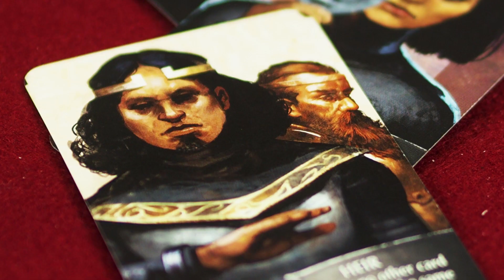RÉGEN MINDEN JOBB VOLT, MÉG A TELESHOP IS⚔️ - Oriflamme társasjáték a Reflexshop kiadásában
2021-ben is fantasztikus címekkel készültünk nektek, a teleshopban pedig most leleplezzük, milyen társasjáték érkezik a Reflexshop polcaira!

A Oriflamme története szerint örökös nélkül halt meg a király, így a nemesi családok cselszövésbe és viszálykodásba kezdenek a még nagyobb befolyásért. A 2020-ban As d'Or győztes kártyajátékban a játékosok előre programozzák az akcióikat 6 fordulón át, keresztbe téve az ellenfeleiknek... vagy ha rosszul terveznek, saját maguknak!

Kövesd figyelemmel Youtube csatornánkat, mert újabb izgalmas címekkel érkezünk folyamatosan a hónap során!